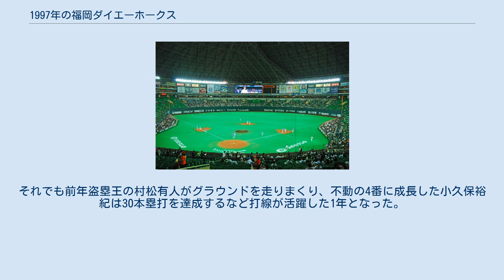1997年の福岡ダイエーホークス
1997年の福岡ダイエーホークス（1997ねんのふくおかダイエーホークス）では、1997年福岡ダイエーホークスの動向をまとめる。
 この年の福岡ダイエーホークスは、王貞治監督の3年目のシーズンである。
 王監督3年目、そろそろAクラスを狙うチームはこの年からそれまでの正捕手だった吉永幸一郎を内野手にコンバートし、3年目の城島健司を正捕手に起用。
これが功を奏したのか7月まで貯金を重ねて3位に入るなど、1977年以来20年ぶりのAクラス入りが期待された。
しかし、8月に入ると投打の主力が息切れし最終的に最下位こそ逃れたものの前年2位の日本ハム共々同率4位でシーズンを終えた。
投手陣では工藤公康がチームトップの11勝をあげたが、開幕投手の武田一浩が防御率3点台後半ながらもわずか4勝に終わる誤算で、最多被安打、最多失点を記録したほか、チーム防御率は4.26の最下位。
打撃陣はリーグ1位の132本塁打を放った一方で、ルーキーの井口忠仁は打率が2割台と低迷した。
それでも前年盗塁王の村松有人がグラウンドを走りまくり、不動の4番に成長した小久保裕紀は30本塁打を達成するなど打線が活躍した1年となった。